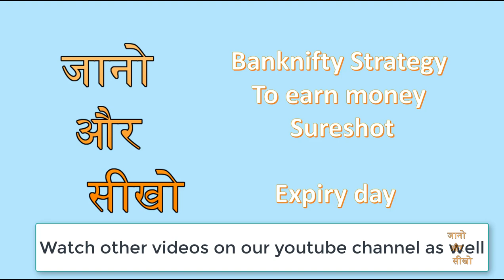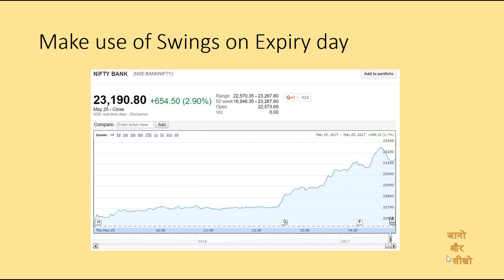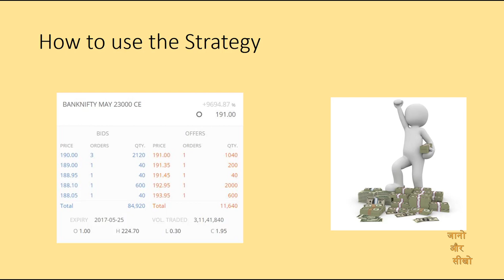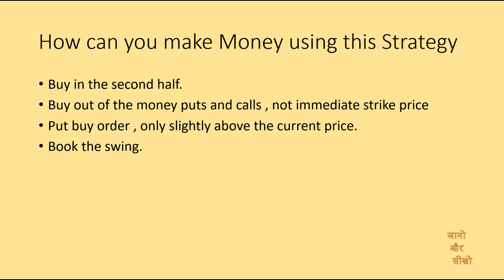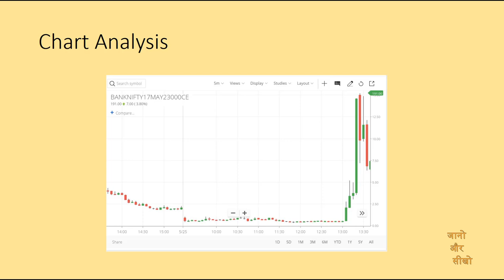Earn Sureshot over 100% - Intraday Banknifty Expiry Strategy [Hindi]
In this Video , i explain a very simple Strategy to trade in Banknifty on Expiry day.This intraday Strategy minimizes your loss and every success attempt will give you over 50-100% return for sure.

Open  Best Demat Trading account - A Lowest Brokerage Zerodha / UPSTOX Trading account with us and enjoy Multiple benefits worth 10000 rupees Free !!
2:Intraday Training Webinar on Selecting Stocks for intraday.
3:Access to Screener to select stocks for intraday for 15 days
4:Zerodha Pi Stock selection Alert Codes.

Zerodha :

Click on the below link and Open an account with ZERODHA instantly within 10 Minutes with your Aadhaar.

In this video , i have explained an overview of NBFC and MFI's in i ndia . We have seen the past growth , the effect of demonetization and also have tried to project future growth .

Recommended Books :
These books changed my life for good , please buy and read them all. Remember , a dy without learning is a day wasted.

4)Value investing and Behavioral finance

5)Security Analysis by Graham